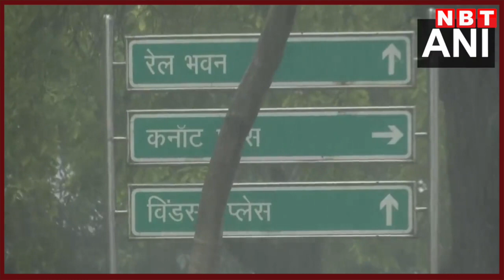Delhi NCR Weather Today : Rain से मौसम हुआ सुहाना, Traffic Jam ने खराब कर दिया लोगों का मूड | NBT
Delhi NCR Weather Today : Rain से मौसम हुआ सुहाना, Traffic Jam ने खराब कर दिया लोगों का मूड

इस साल मॉनसून ने दिल्ली और मुंबई में एक साथ दस्तक दी थी मगर उम्मीद के मुताबिक बारिश नहीं हो रही थी. बीते एक हफ्ते से उमस ने लोगों को परेशान कर दिया था. गुरुवार की सुबह पहले सर्द हवाएं और फिर जोरदार बारिश ने मौसम हसीन कर दिया. राजधानी दिल्ली समेत पूरे एनसीआर में झमाझम बारिश हो रही है. कई जगहों पर जलभराव हो गया है. ऐसे में कुछ सड़कों पर ट्रैफिक भी प्रभावित हुआ है. अगर आप दिल्ली-एनसीआर में रहते हैं और घर से बाहर जाने वाले हैं, तो पहले ये ट्रैफिक अलर्ट देखना न भूलें. दिल्ली ट्रैफिक पुलिस के अनुसार दिल्ली के कई सड़कों पर यातायात प्रभावित है. इसमें नोएडा की ओर जाने वाली सड़क, धौला कुआं फ्लाईओवर से 11 मूर्ति जाने वाली सड़क शामिल है.  दिल्ली के ITO इलाके में बारिश के बाद लंबा जाम देखने को मिल रहा है. सुबह से ही दिल्ली में बारिश हो रही है. ऐसे में पीक ऑवर्स में आईटीओ इलाके में सड़क पर लंबा जाम लग गया.